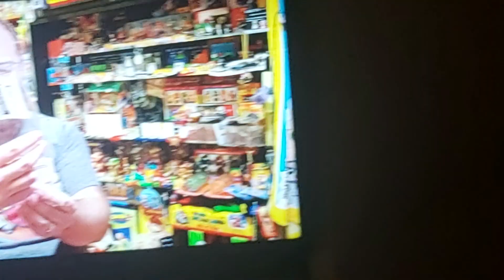29 May 2023